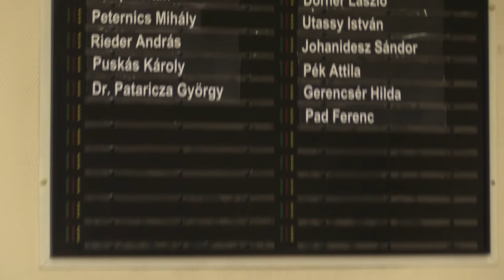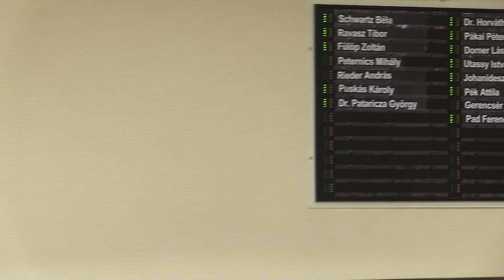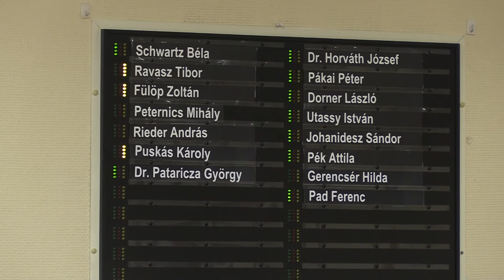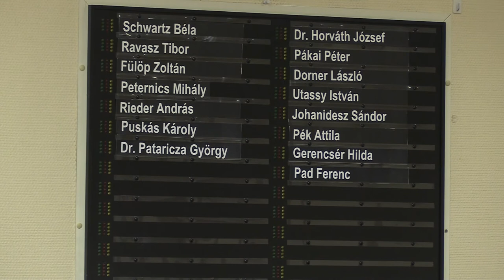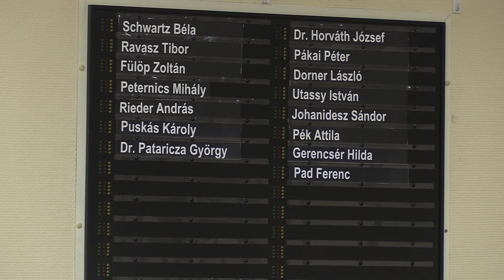Testületi ülés 2018.10.09.